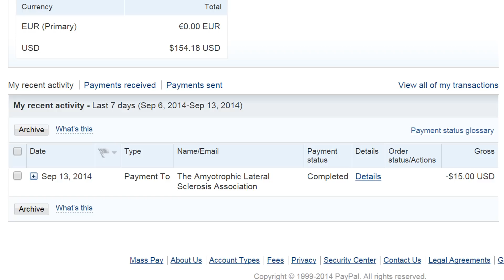Seriezs - ALS Ice Bucket Challenge